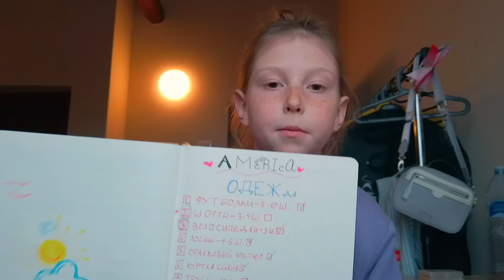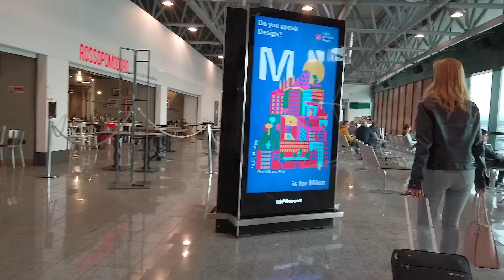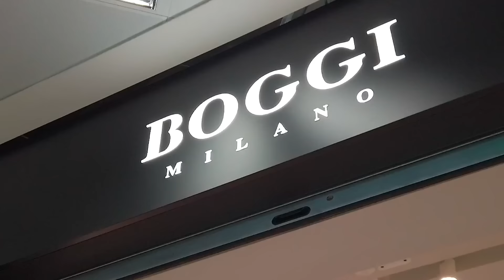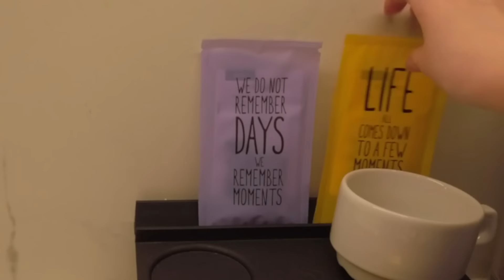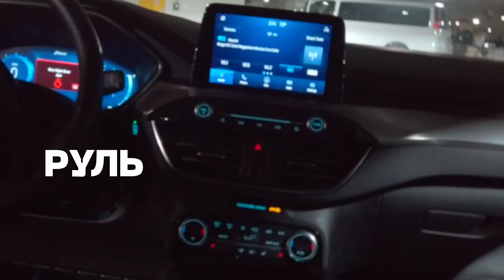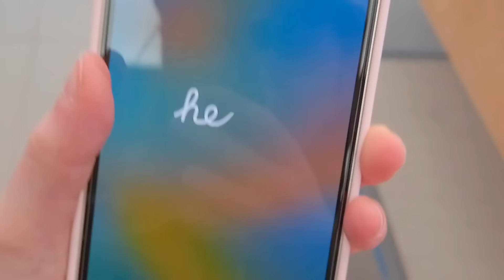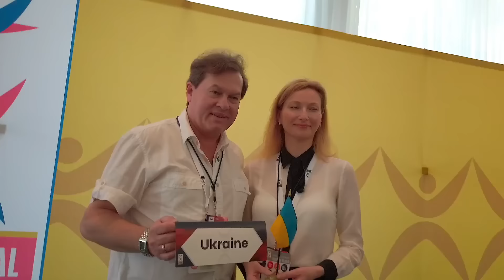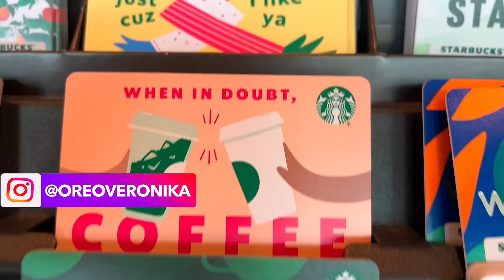Соревнования ! Oreo Veronika и ее путь на чемпионат мира по черлидингу в США (часть 1)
Погрузись в увлекательный мир черлидинга вместе с Орео Вероникой! В этом видео мы отправимся в США на чемпионат мира по черлидингу.
Ты узнаешь, как Орео выходила на парад открытия соревнований.
Мы также покажем тебе красивые города Америки.
А ещё ты увидишь, какой подарок получила Орео Вероника от мамы!

Желаю Вам классного просмотра!

🎧 Музыку и звуки я беру тут:
По этой ссылке 30 дней бесплатного доступа к огромной библиотеке классной музыки и звуков к вашим видео.